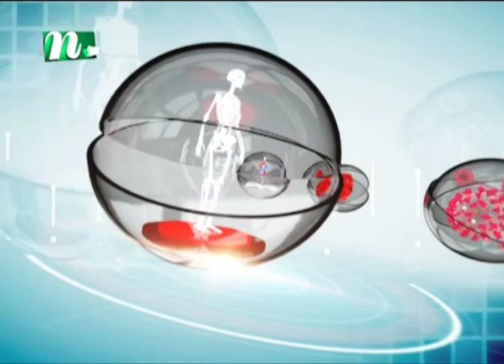কিডনিতে পাথর হলে করণীয় ? | Doctor Achen Apnar Pashe | ডাক্তার আছেন আপনার পাশে | EP 29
Shastho Protidin | Episode 29| Advised by Dr. Ahmedujjaman & Taskira Sultana | Presented by Dr. | Produced by NTV | Country: Bangladesh 💙 Make sure to Subscribe to NTV HEALTH and Turn the Notifications Bell 🔔 ON!